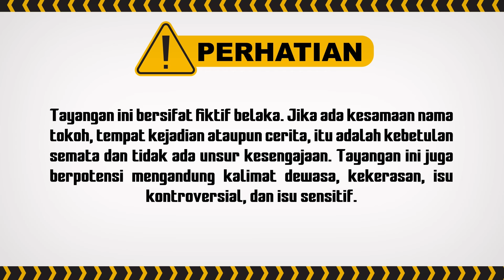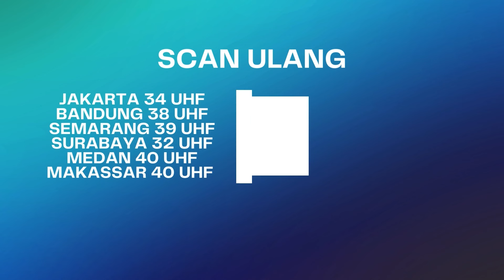Nahloh, Dimas Minta Bianca lakukan ini ke Aisyah! | Berbagi Suami ANTV Eps 17 (8/8)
Istri Dimas, Bianca,  sedang merayakan ulang tahun putri mereka, Carissa. Betapa terkejutnya Bianca saat Dimas datang dari luar kota dan tidak sendirian. Dimas membawa serta wanita lain bernama Aisyah, yang diperkenalkan kepadanya sebagai istrinya. Ada alasan khusus mengapa Dimas memutuskan  menikah lagi. Pak Dimas mengalami kecelakaan saat dalam perjalanan bisnis ke luar kota, dan mobil yang dikendarainya jatuh ke jurang. Aisyah yang menyaksikan kecelakaan itu menyelamatkan Dimas yang tidak punya uang untuk pergi ke rumah sakit dan membawanya pulang. Aisyah merawat Dimas hingga dia bangun. Kehadiran Dimas menimbulkan kesalahpahaman di kalangan warga desa. Dimas dan Aisyah disebut-sebut melakukan perbuatan asusila. Warga kemudian menuntut agar Aisyah dinikahkan jika tidak ingin ia diusir dari desa. Merasa berkewajiban, Dimas  akhirnya bersedia menikah dengan Aisyah. Aisyah tidak mengetahui kalau Dimas sudah menikah dan harus memulai hidup baru di bawah tekanan di Jakarta. Terungkap juga bahwa Aisyah memiliki rahasia masa lalu dengan Bianca.

Kini beragam tayangan kesayangan anda di ANTV bisa disaksikan kapan saja dalam genggaman tangan.

000012
000011